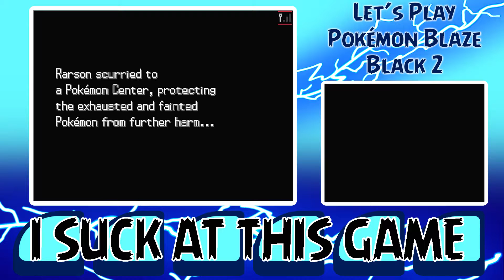Let's Play Pokemon Blaze Black 2 Nuzlocke Ep 5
Dude I hate this game